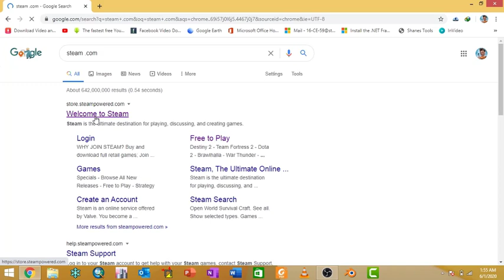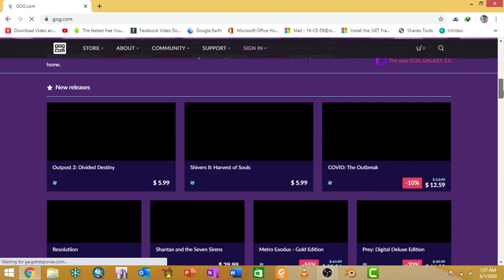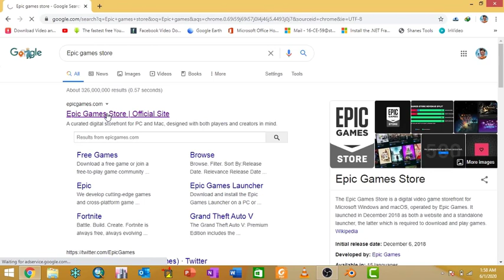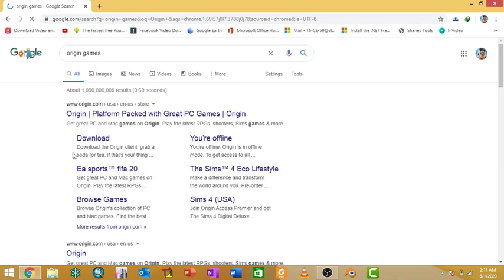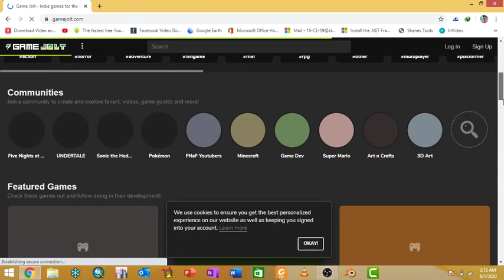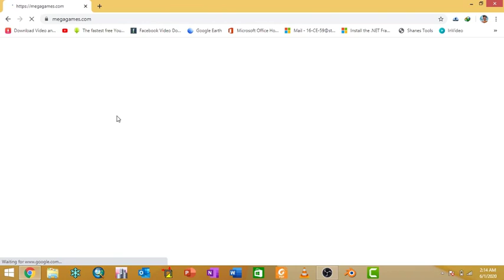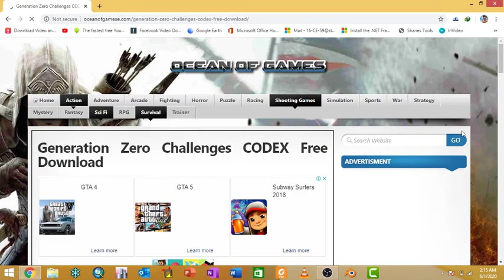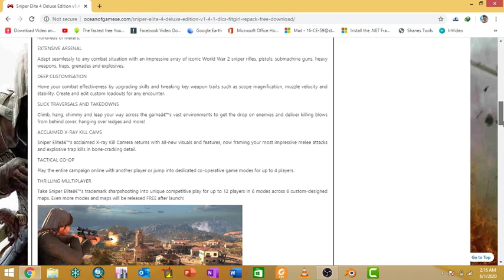TOP_10 Free websites to Download Any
Download Best Games For PC Free From These Websites